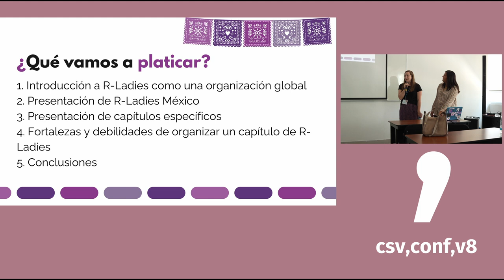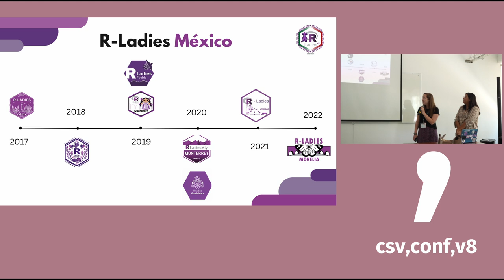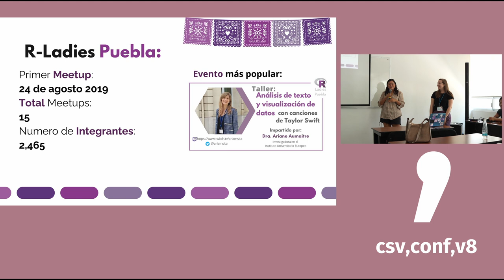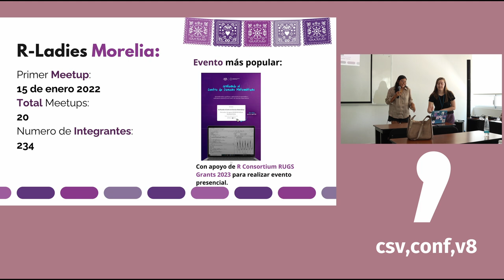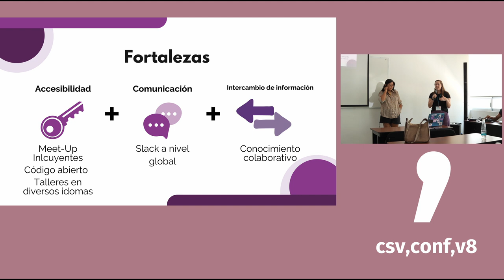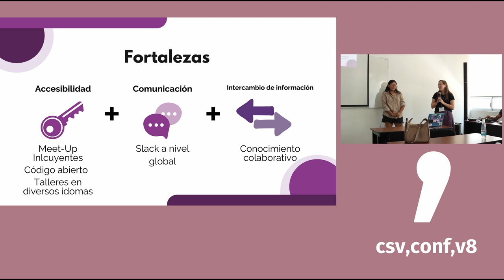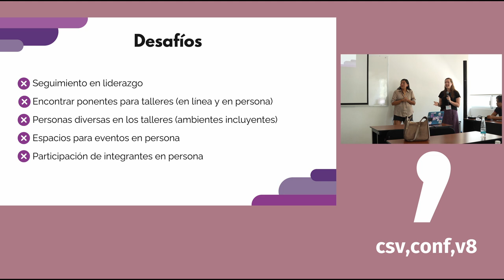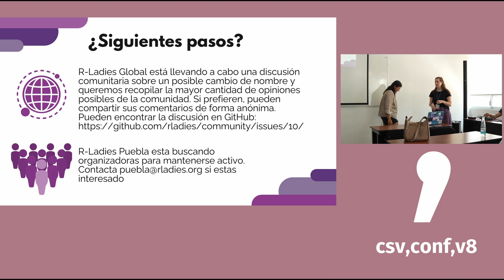Exploring Challenges and Strengths: R-Ladies Puebla and Data Science with a Gender Perspective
Presented by: Averi Giudicessi, Naiki Olivas Gaspar (ES)